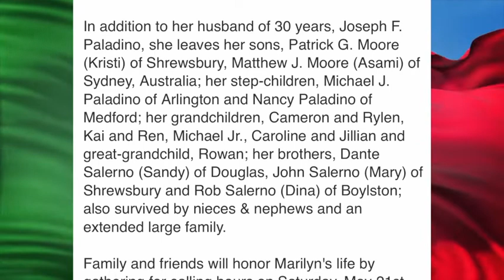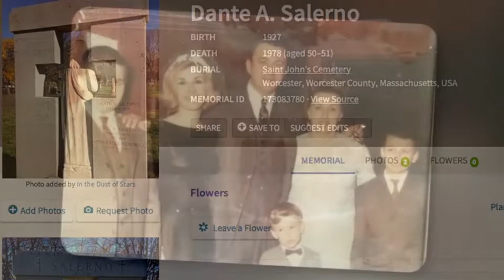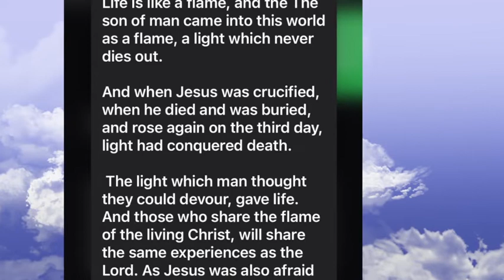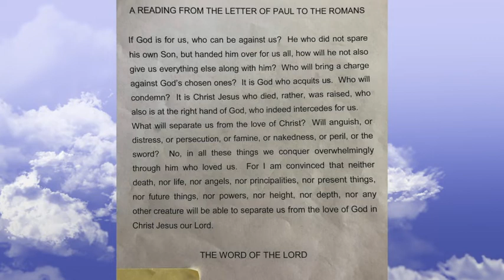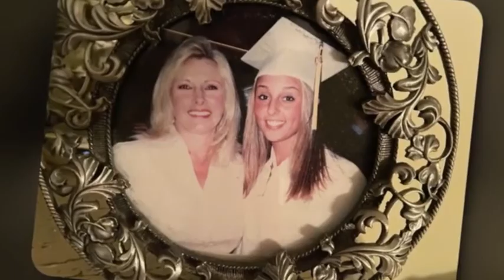Marilyn (Salerno) Paladino August 28, 1950 - May 15, 2022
Nicholas Salerno gives tribute to his late cousin Marilyn (Salerno) Paladino.
Songs:
Aldi La / Carlo Donida
Lyrics written by
Mogol / Universal records
Up Up and  away / 5th Dimension / Soul City
Vivo Per lai / Andrea Bocelli / Universal records